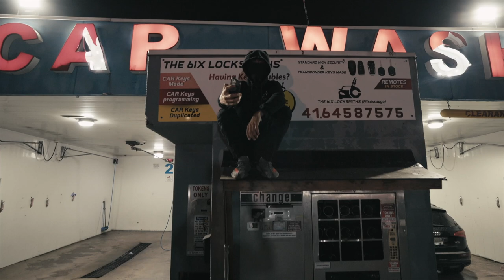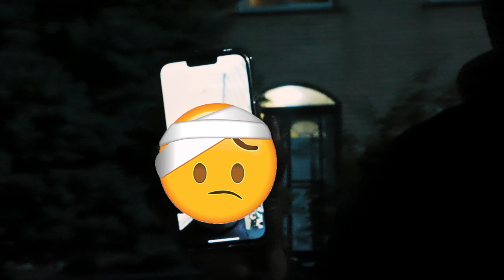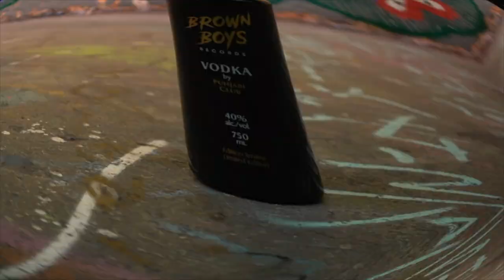WHO!? WHAT!? REMIX (FULL VIDEO) | Blamo | S Wid It | Byg Byrd | UK Rap Song 2023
Title: Who!? What!? Remix
Artist/Lyrics: Blamo & S Wid It
Ad-Libs: Kush
Video Director: Direktor Lee
Video Editor: Wahidpuria